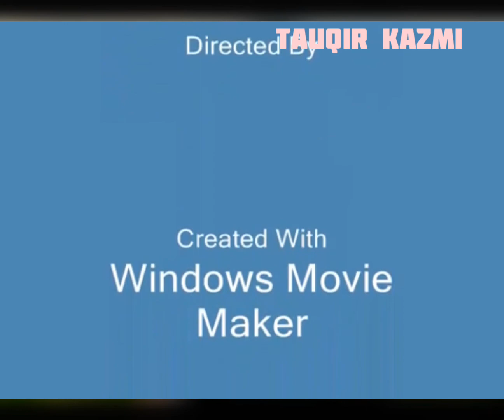Aaja Tujhko Pukare Mera Pyar